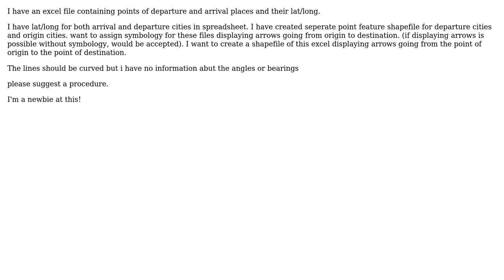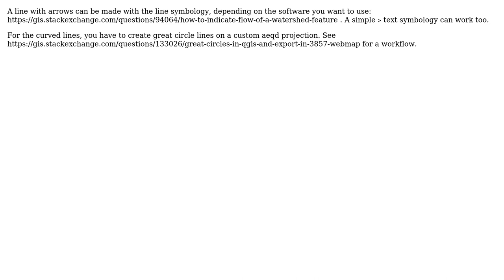GIS: Assigning Arrow Symbology on Point-to-Point Connections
With thanks & praise to God, and with thanks to the many people who have made this project possible! You are responsible for your own actions.